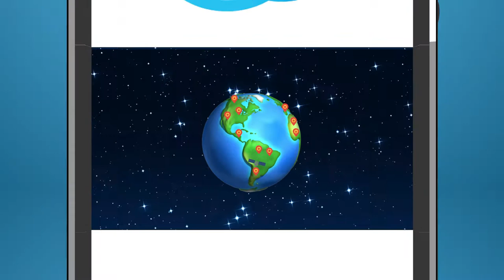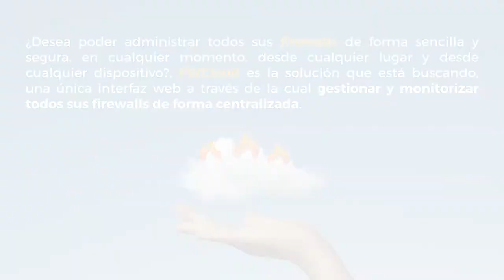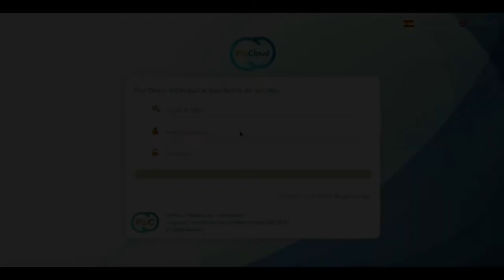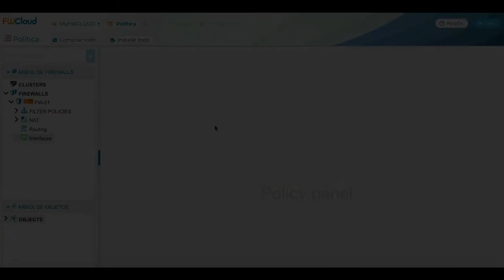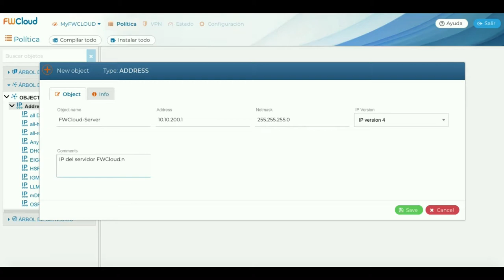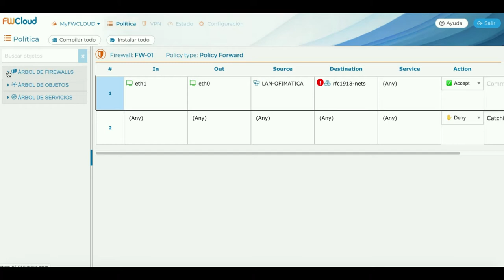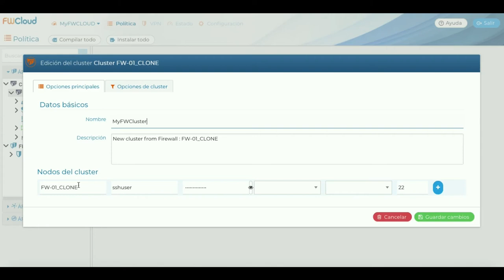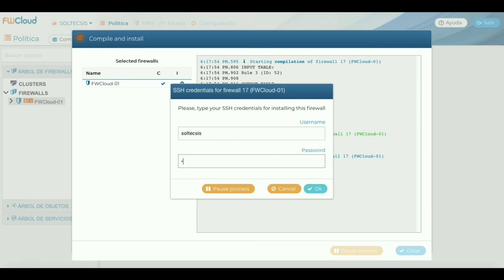FWCloud.net - OpenExpo 2018 - Screen video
Video that we played in the monitor that we had in the stand of the OpenExpo 2018 fair.